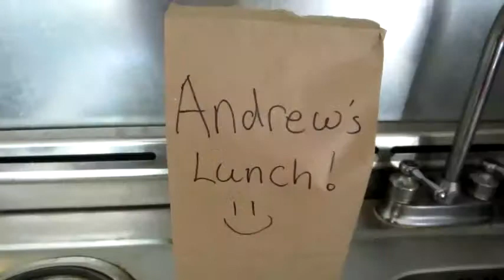Free Lunch?!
Do you have coworkers who thinks what's yours is theirs? Have you been a victim of a stolen lunch? Well for these two coworkers, things got down right CRAZY!